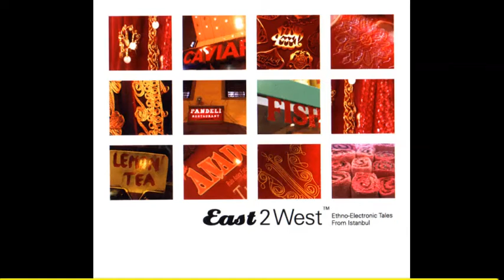Nublu - Why This (East 2 West: Ethno Electronic Tales From Istanbul, Flight 002-2003)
On the courtesy of DOUBLEMOON RECORDS (Nublu Records Lisansı)

Composer / Besteci: T.Madsen, C.E. Stella, A.M. Gleitsman, D.E. Wyatt, İ. Erşahin
Publisher / Editör: Tatu Music/Median Müzik Edisyon

ALBUM  CREDITS:
Executive Producer: Ahmet Uluğ
Photographs and Design By Kenan Ünsal

“East2West” returns with a new collection presenting “Ethno-Electronic Tales From İstanbul”. The 12-track compilation focuses on the tales of the Bosphorus city expressed through undiscovered and intact recordings out of Istanbul in connection to London, Paris, Berlin, Montreal New York. Finest Turkish musicians including Burhan Öçal, İlhan Erşahin, Mercan Dede, Baba Zula, Laço Tayfa, Athena, Mehmet Akatay and Harem collaborates with suberb producers Mad Professor and Smadj in the amalgamation of the driving forces of Eastern rythms and grooves with the explosive and electric beats and dubbed breaks. A timeless vintage collection paints the beautiful sonic rainbows of the crossroads of civilizations.